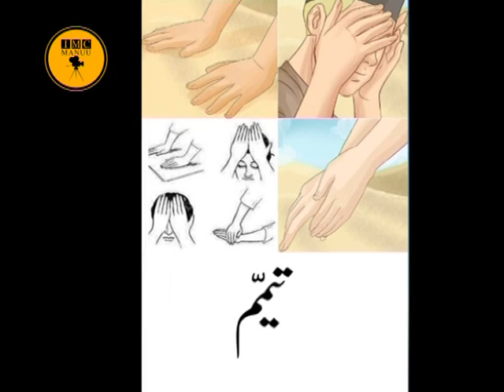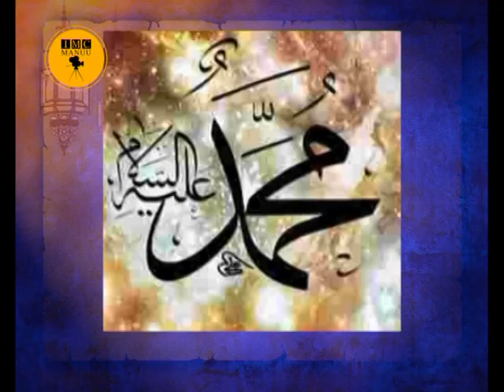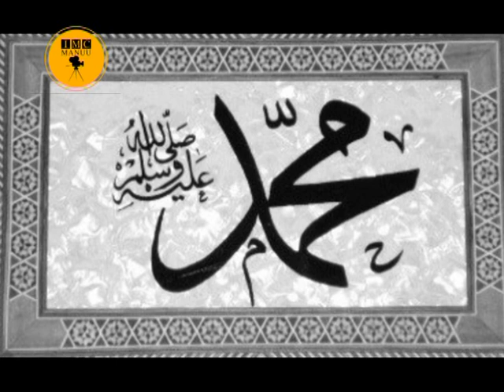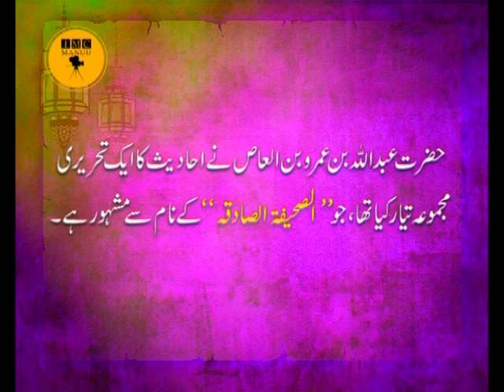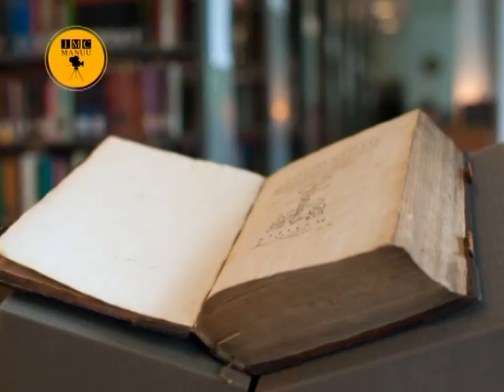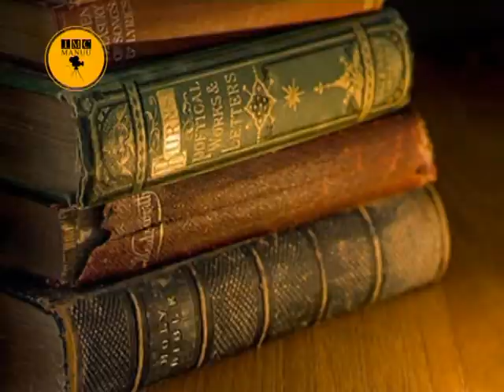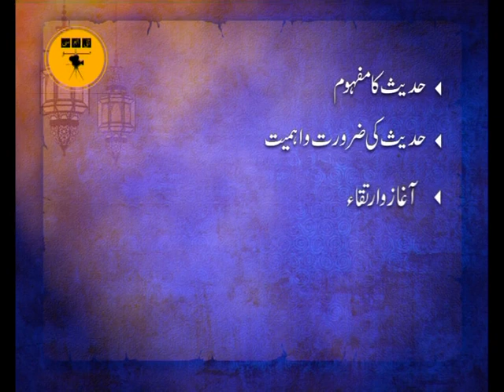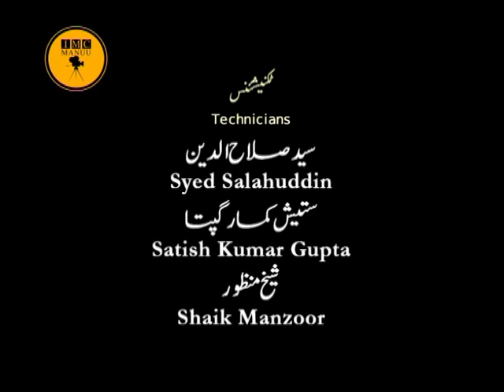Ilm-ul-Hadith Saha-e-Sitta aur Unke Musannefeen ka Taruf-Part-1 | Islamic Studies | IMC, MANUU